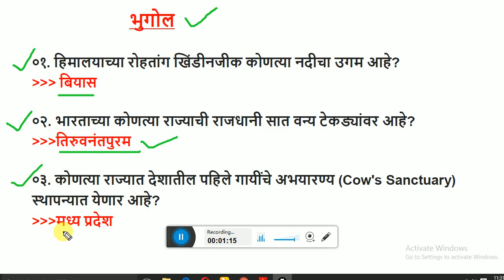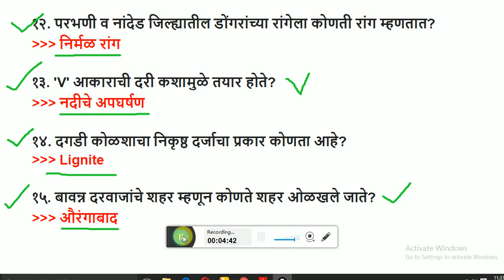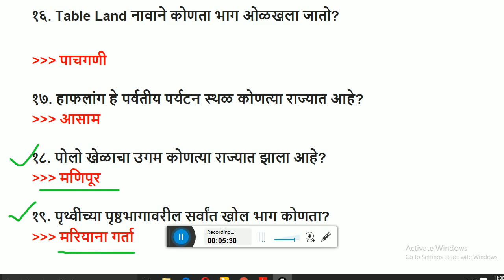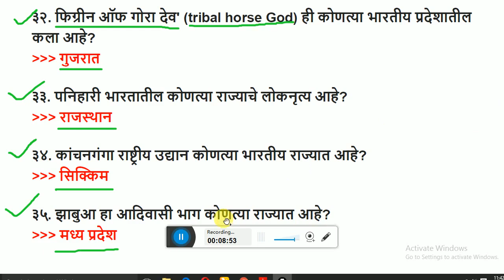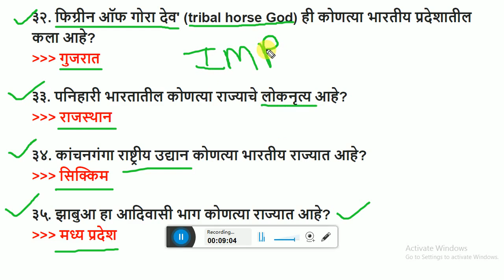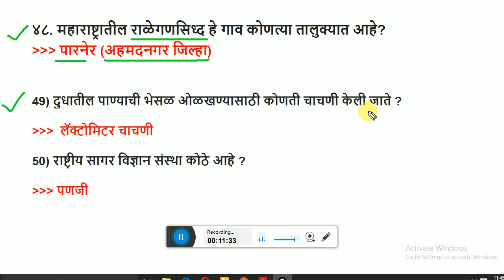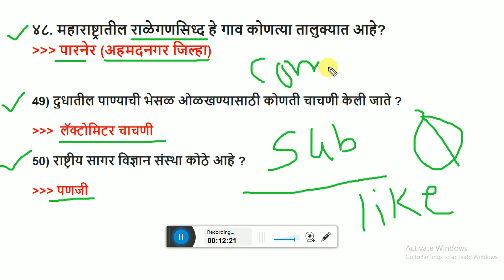महाराष्ट्राचा भूगोल | bhugol in marathi | geography in marathi | maharashtra geography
हे महाराष्ट्रातील एकमेव असे ऐप आहे जिथे तुम्हाला एकाच ऐपवर सर्व स्पर्धा परीक्षेविषयी माहिती, वीडियो, सर्व विभागाच्या मागील प्रश्नपत्रिका, सराव प्रश्नपत्रिका, Mix प्रश्न, सर्व विषयांवर सविस्तर माहिती व महाराष्ट्रातील सर्व वृत्तपत्रातील ताज्या बातम्या व मराठी न्यूज चैनल सुद्धा दिसतील .
        🙏  हे सर्व पाहण्यासाठी ह्या            डाऊनलोड नक्की करा 🙏
🇮🇳जय महाराष्ट्र🇮🇳

Thanks ...